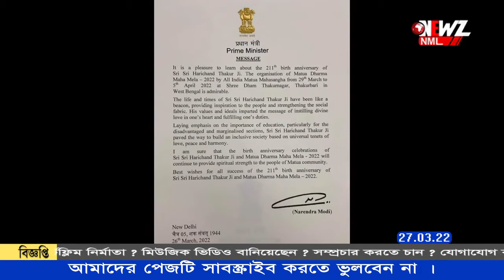মতুয়া মেলায় ভার্চুয়ালি ভাষণ দেবেন প্রধানমন্ত্রী। ছুটি ঘোষণা রাজ্য সরকারের।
মতুয়া মেলায় ভার্চুয়ালি ভাষণ দেবেন প্রধানমন্ত্রী। হরিচাঁদ ঠাকুরের জন্মতিথিতে ছুটি ঘোষণা রাজ্য সরকারের। সোমবার থেকে শুরু ঠাকুরনগরে মেলা।